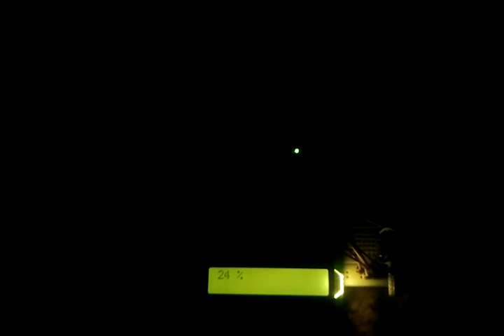Arduino light sensor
connect the lcd display
connect the photo resistor in the 5V and A0
and put a pull down high resistor between ground and A0